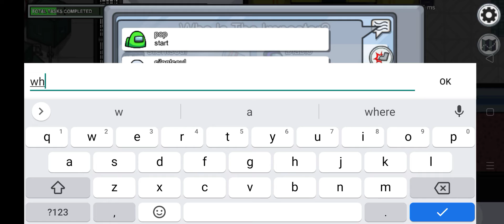Among Us - Gameplay Walkthrough Part 28 - 2 Impostors with Skin and Pet (iOS, Android)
About : Iqbal Gamerz is a YouTube Channel, where you will find Android gaming videos. I hope this video was Useful and you liked it.

📱APP DESCRIPTION